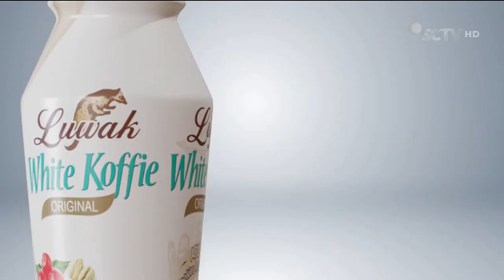Luwak White Koffie • Indonesia Mendunia • TVC Edisi 2023 • Iklan Indonesia 15 sec